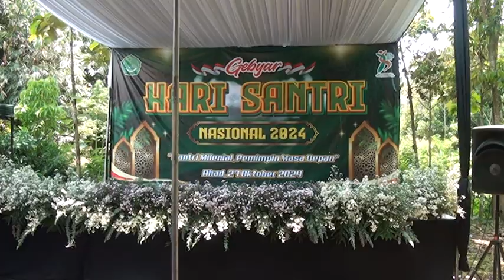*PAGAK TV* RENUNGAN HARI SANTRI NASIONAL DI MADRASAH DINIYAH NURUNNAHDLOH KEDUNGKANDANG KOTA MALANG